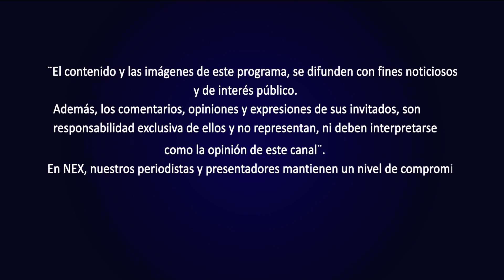Hablando de frente con el Abogado Alfredo Vallarino (23 de Junio 2022)